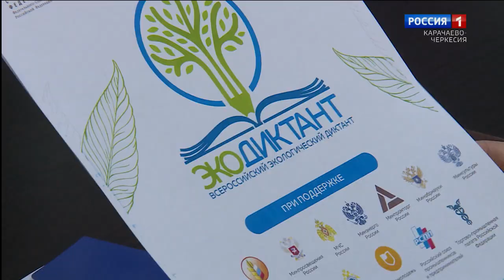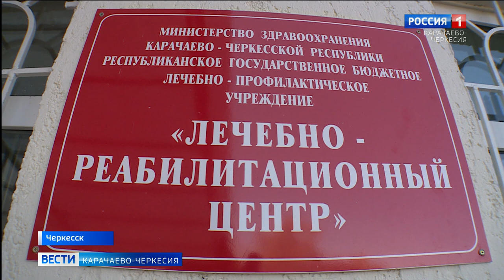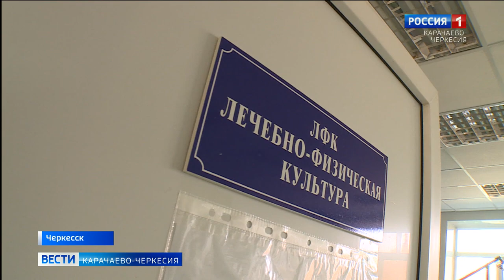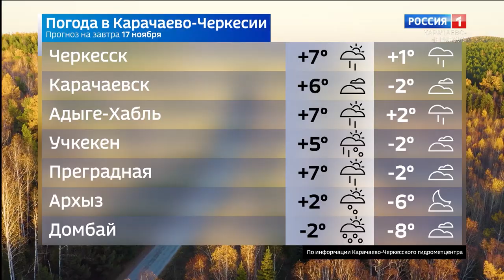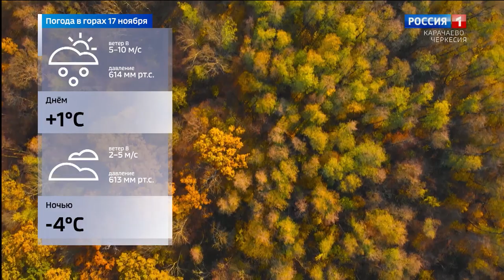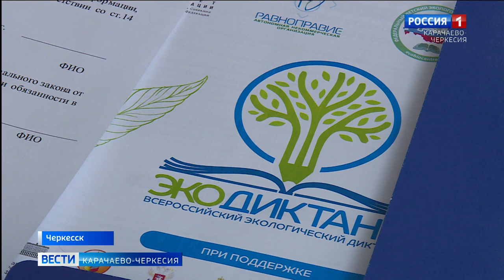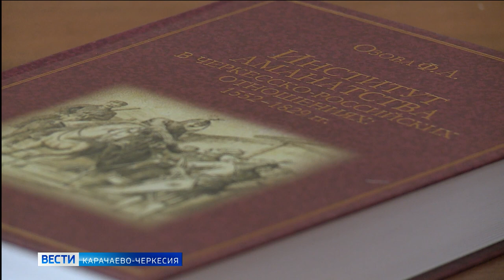Вести Карачаево-Черкесия 16.11.2020